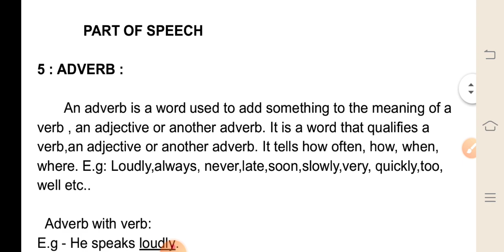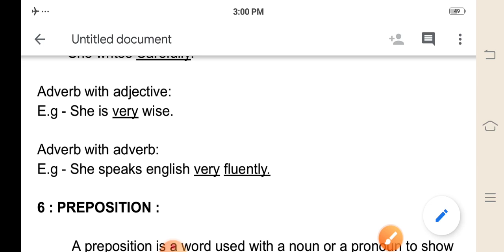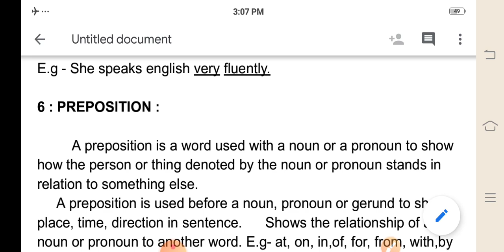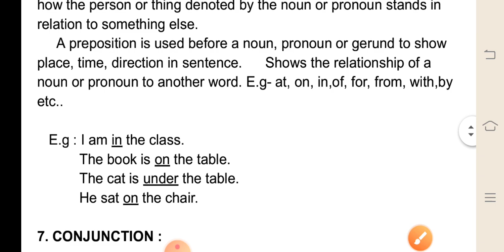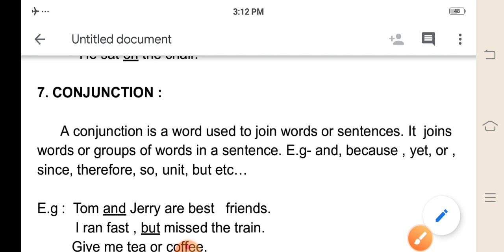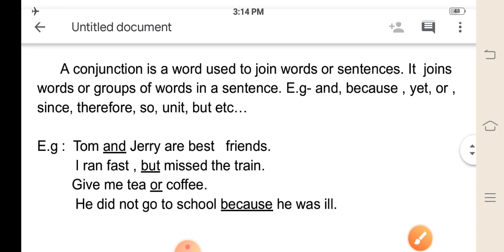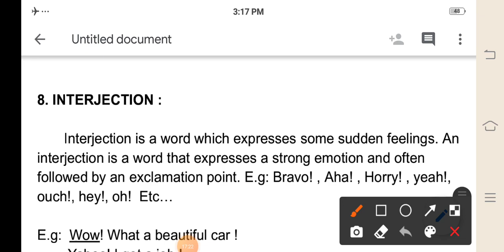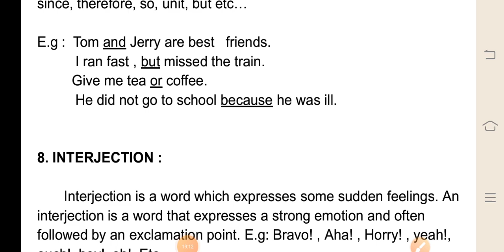Part of speech ( Adverb, preposition, conjunction and interjection)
we have discussed about part of speech (Adverb, preposition, conjunction, interjection). In next video we will discuss about noun in briefly .
part of speech Adverb preposition conjunction interjection.